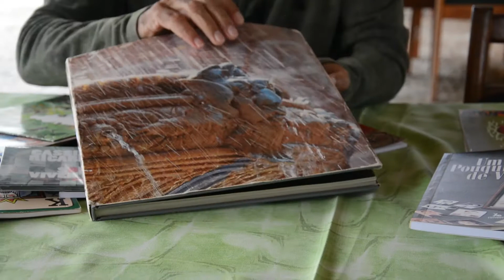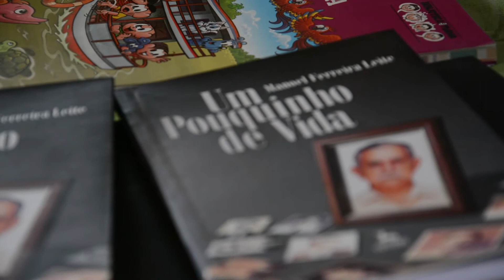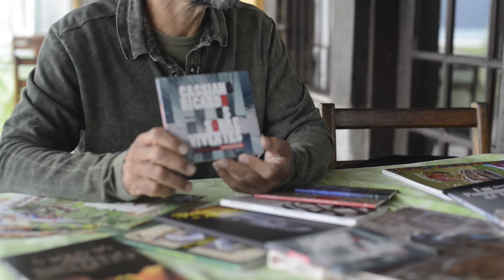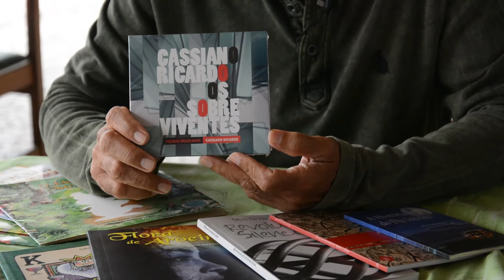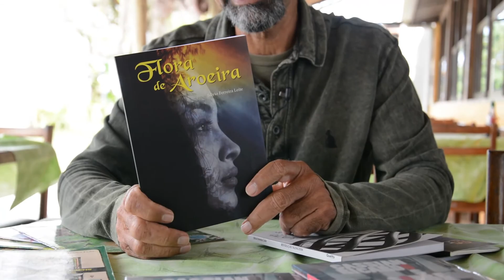Trilhas Culturais - Sons & Letras: Sílvio Ferreira Leite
Sílvio Ferreira Leite é escritor e conta um pouco da sua trajetória no mundo da literatura.

Direção e roteiro: Prof. João Rangel Marcelo
Produção: Letícia Lopez e Sara Rossi
Edição: Gabriela Rondel